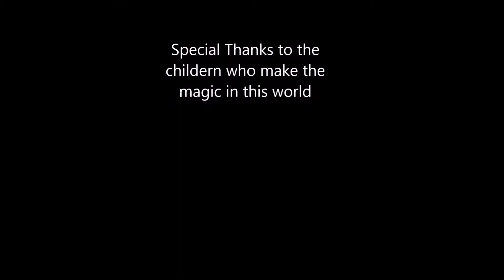Miss Jedi in Australia at the The Arts Centre Gold Coast performing for a kids event!